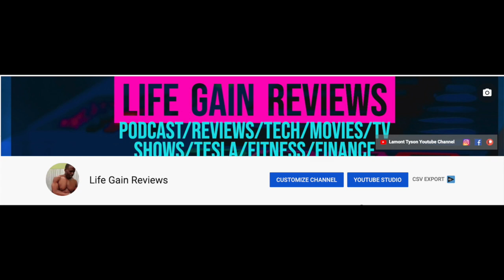Power Season 6 Episode 13 Review - Tommy Saw The Shooter And Ghost Is Officially Dead - Quick Recap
Power Season 6 Episode 13 Review - Tommy Saw The Shooter And Ghost Is Officially Dead

Hire Me